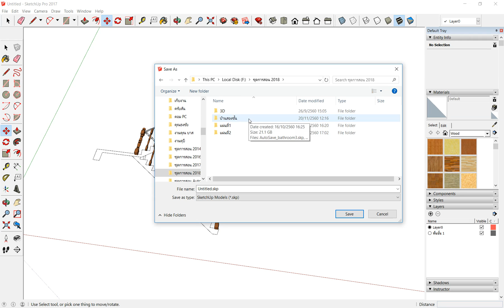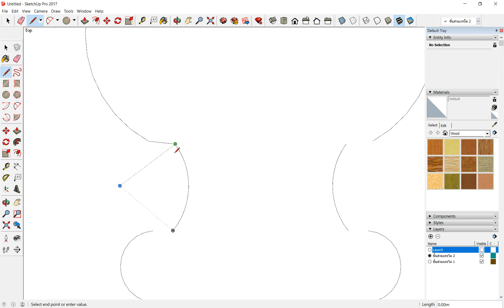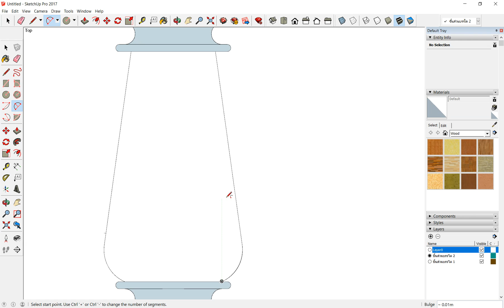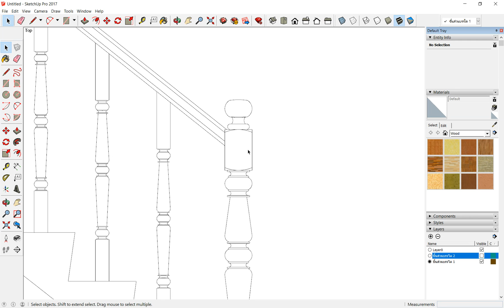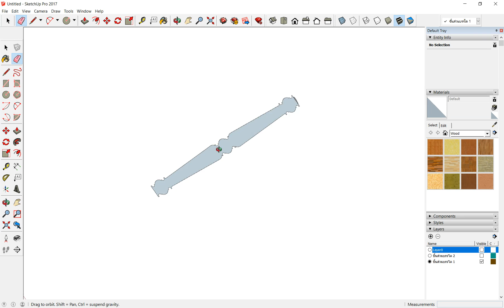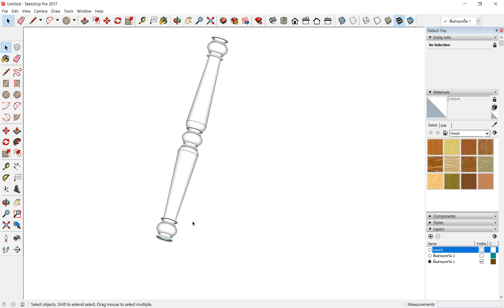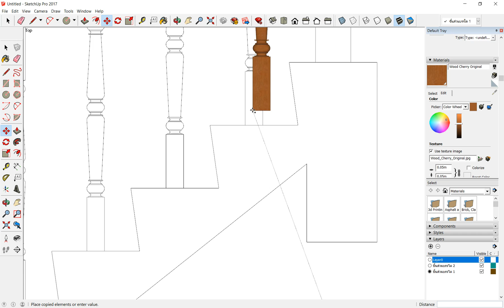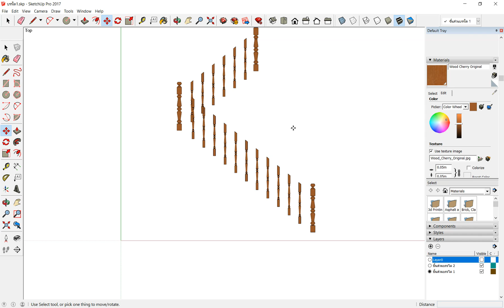บ้านสองชั้นตอนที่ 37 SketchUp (สนใจเรียนส่วนตัวติดต่อ)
สนใจเรียน แบบออนไลน์ หรือ แบบส่วนตัว โทร
1 คอร์สกลุ่ม เรียน 6 วัน วันละ 4-5 ชั่วโมง (เฉพาะบริษัท)
2 คอร์ส PRIVATE 2D เรียน 6 วัน วันละ 4-5 ชั่วโมง 12000 บาท - มีสองรอบ เช้าและบ่าย
3 คอร์ส PRIVATE 3D เรียน 4 วัน วันละ 4-5 ชั่วโมง 12000 บาท มีสองรอบ เช้าและบ่าย

ลิ้งก์